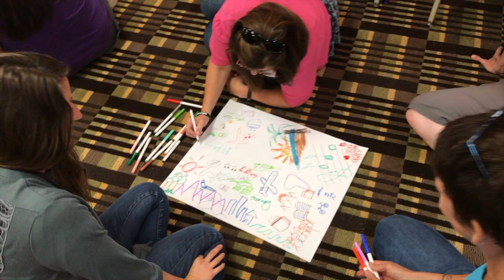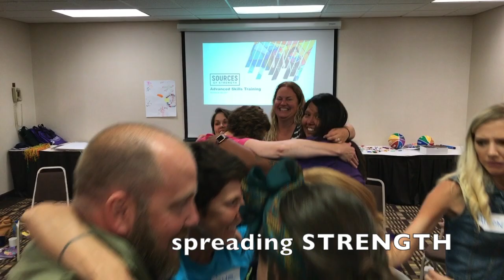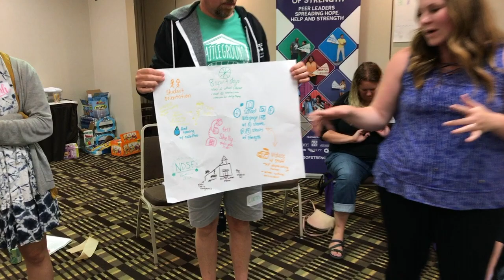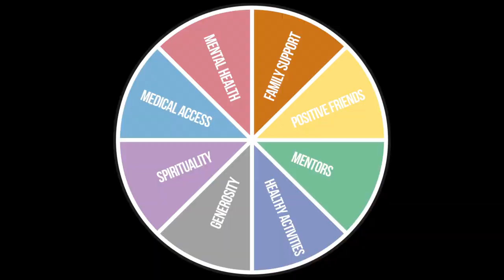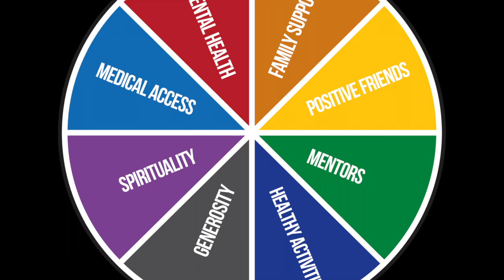Bismarck T4T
A summary video of the 2017 Sources of Strength Advanced Skills Training in Bismarck, ND.